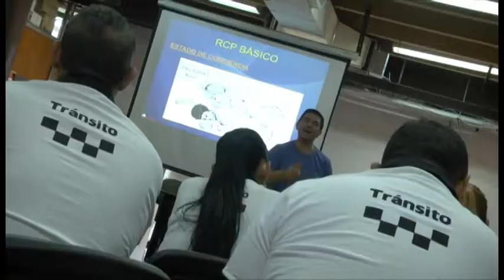El Municipio brinda clases de RCP a inspectores de tránsito